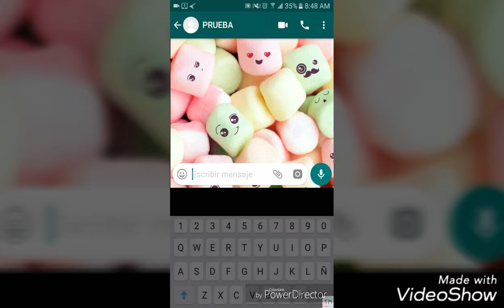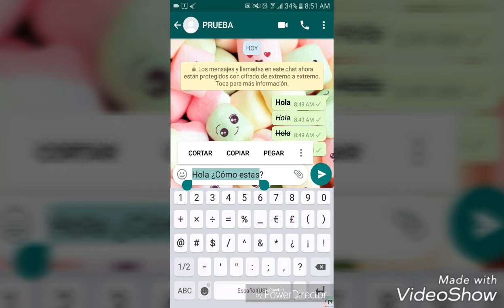¡¡TIPOS LETRAS PARA WHATSAPP!!|Tutoriales Melisa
HOLAA,hoy les voy a enseñar 4 tipos de letras para whatsApp .

1- *Negrita*
2- ~Tachado~
3- _Cursiva_
4- ```Monoespaciado```

Bueno esos ⬆⬆fueron las 4 letras diferentes!!❤❤